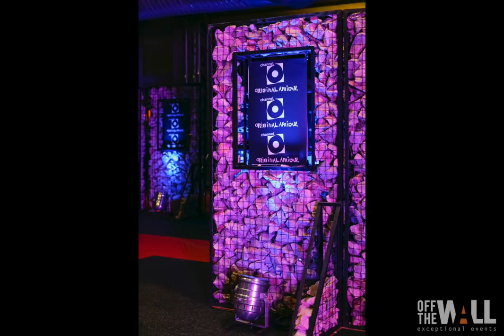Music Events by Stuart Fraser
A showreel of Music Events created and delivered by Stuart & Charmaine Fraser, freelance event creators from South Africa with 20 years experience.